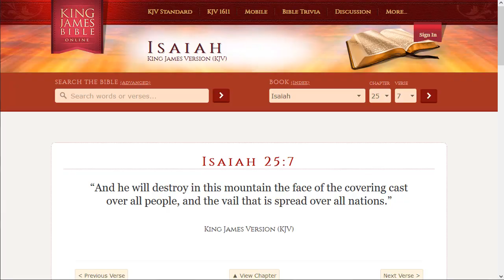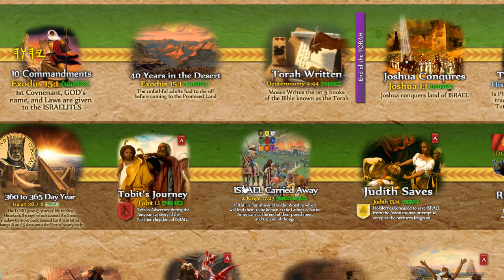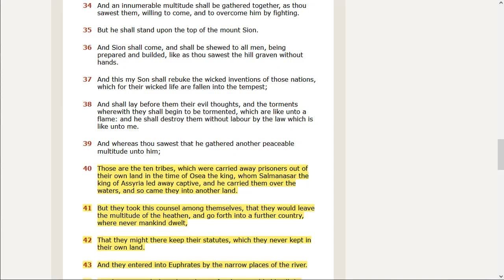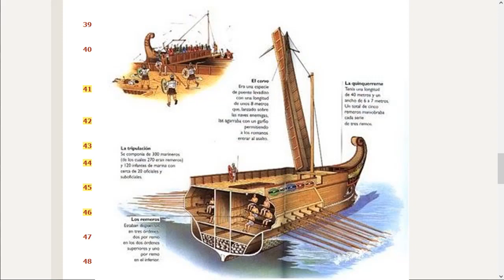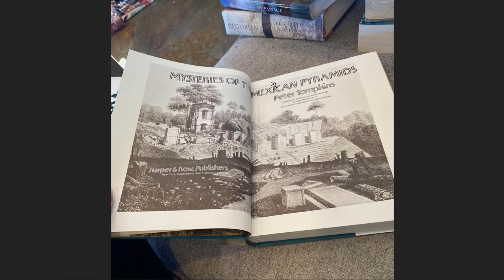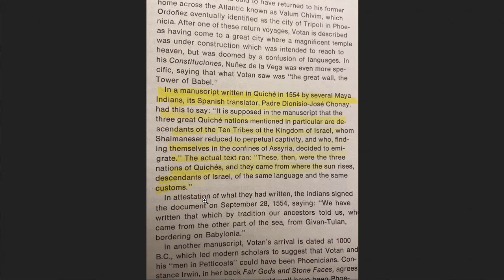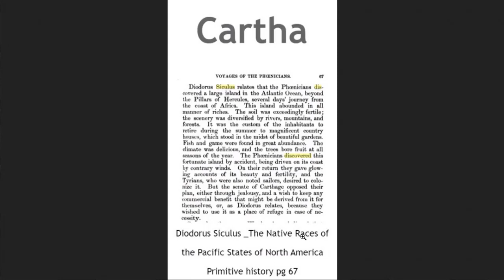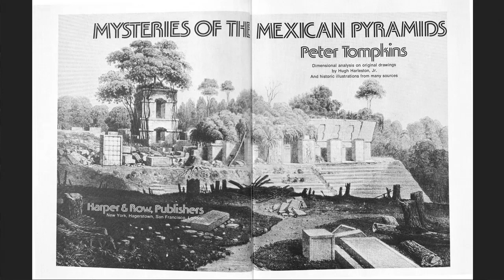Mysteries of The Mexican Pyramids by Peter Tompkins